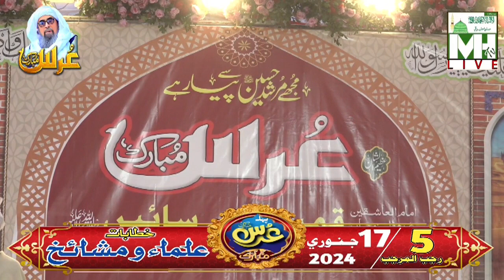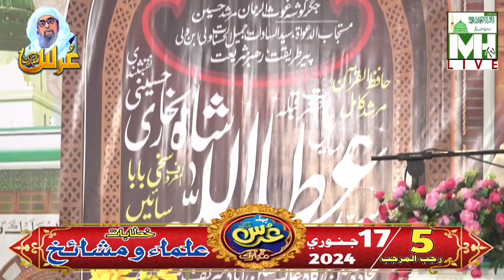عرس__مبارڪ امام العاشقين غوث الزمان قمبر وارا سائين (نوراللہ مرقدہ)خطاب علامه مفتي حبیب احمد خاران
امام العاشقين غوث الزمان قمبر وارا سائين (نوراللہ مرقدہ)
خطاب ـ علامه مفتي حبیب احمد نقشبندی خاران بلوچستان